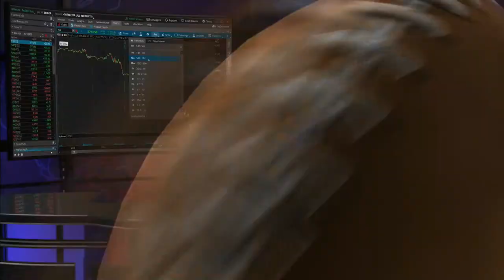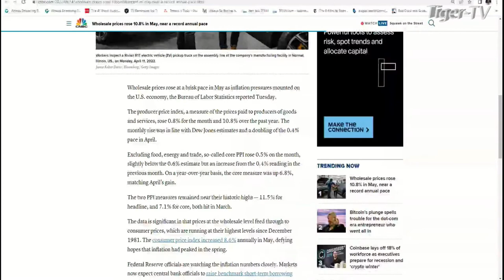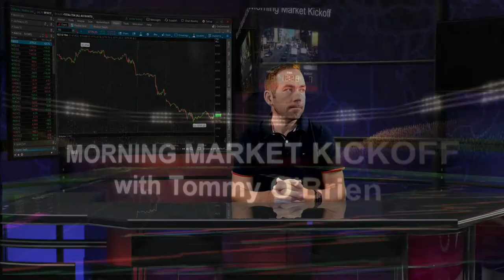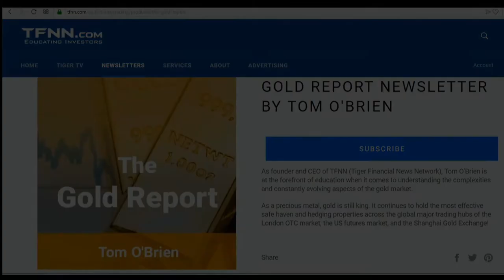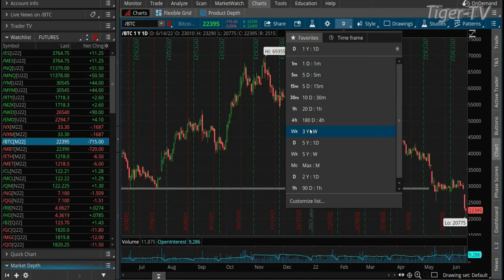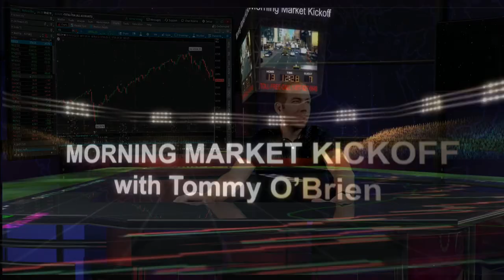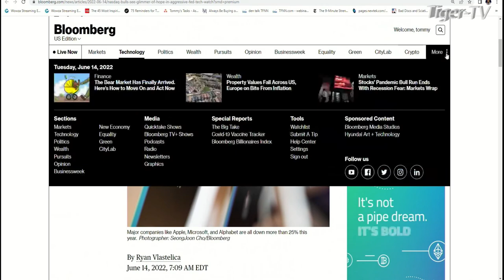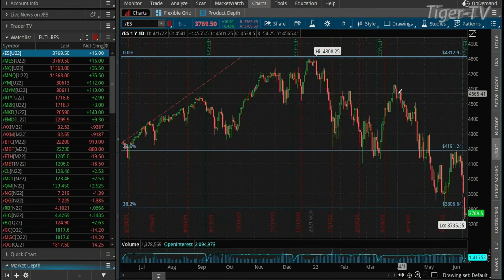June 14th The Morning Market Kickoff with Tommy O'Brien on TFNN - 2022